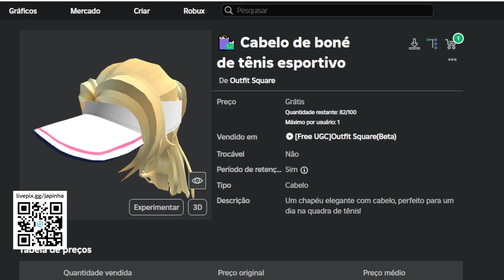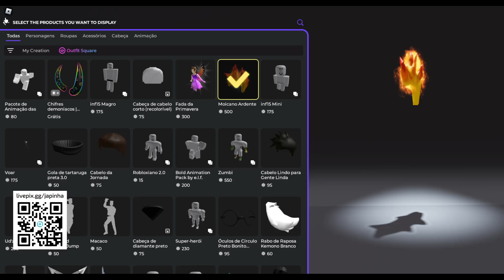Como Ganhar Cabelo de boné de tênis esportivo Grátis no Roblox [FREE]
Apoie este canal para obter acesso aos seguintes benefícios:
wwwwwwwwwwwwwwwwwwwwwwwwwwwwwwwwwwwwwwwwwwwwwwww